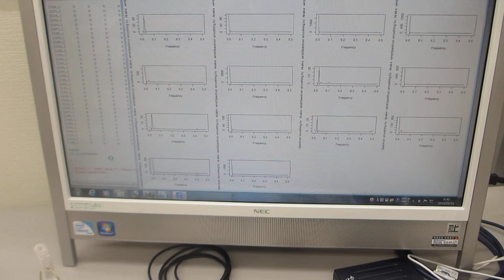超音波の非線形現象を測定・解析・評価する技術ーー超音波の音圧データを非線形解析により、新しい超音波振動の利用方法を開発するーー（超音波システム研究所）